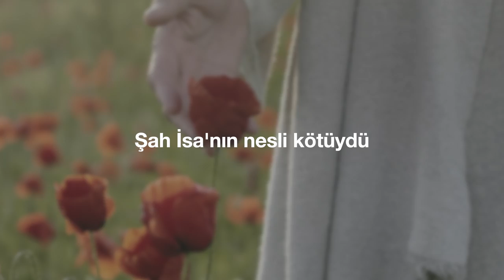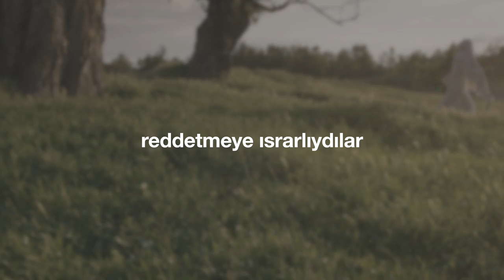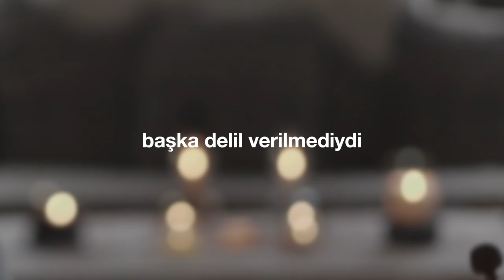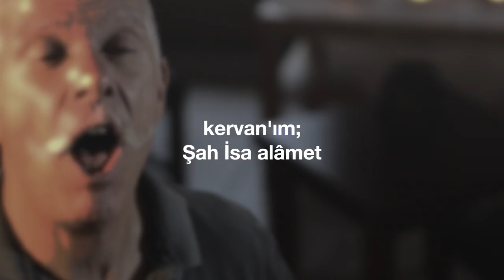"Reddetmeye Israrlıydılar" (Cem Kervan) Söz Videosu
"Reddetmeye Israrlıydılar"
Tekli Olarak Çıkış Tarihi: 21 Ağustos, 2024
Albümün Çıkış Tarihi: 25 Eylül, 2024

Sazlar: Serhat Doğan
Kaval: Veli Kenan Şimşek
Mey, Balaban, Duduk: Çayan Yılmaz
Perküsyon: Haydar Demir
Erbane: Charles Vincent
Geri Vokaller: Meliha Bilgili, Gülseren Yılmaz

Sözler:

Reddetmeye Israrlıydılar

Şah İsa’nın nesli kötüydü
Reddetmeye kararlıydılar
Nesli keramet peşindeydi
Reddetmeye ısrarlıydılar

O nesle delil verildiydi
Yunus’un o alâmetiydi
Başka delil verilmediydi
Reddetmeye meyilliydiler

Yunus Ninova’da her cana
Bir alâmetti anlayana
Şah da alâmettir cihana
Reddetmeye inatçıydılar

KERVAN’ım Şah İsa alâmet
O gösterdi nice keramet
Halbuki nesli buna inat
Reddetmeye ısrarcıydılar